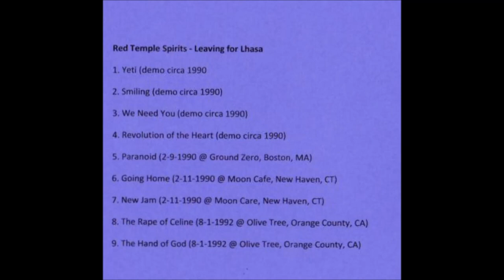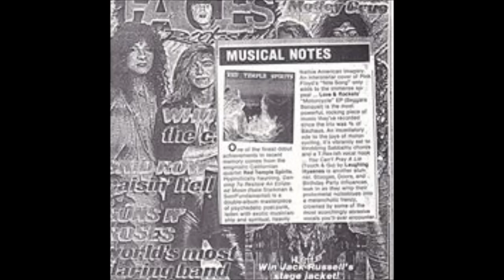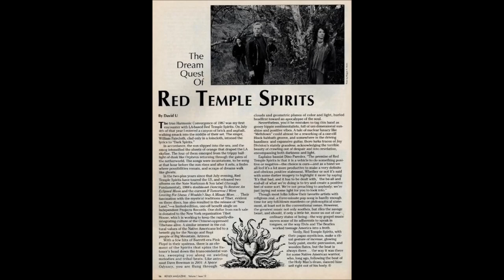Red Temple Spirits - Yeti (Demo, 1990)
"Leaving For Lhasa"
Unofficial Release